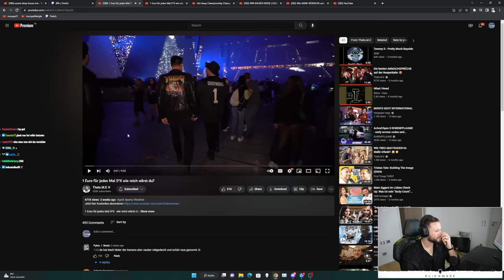Unsere Lieblingsstellung?! 😨🤣 Marc Eggers Reaktion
(Werbung)
👕 Merchandise & Exklusiver Content: